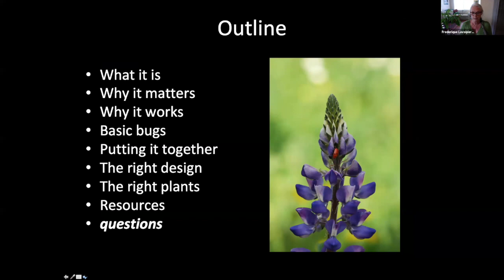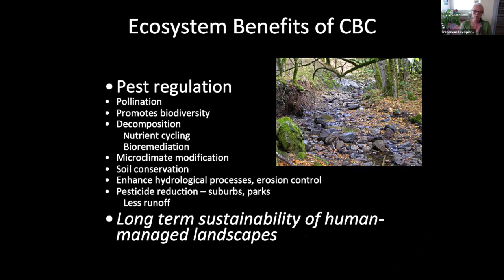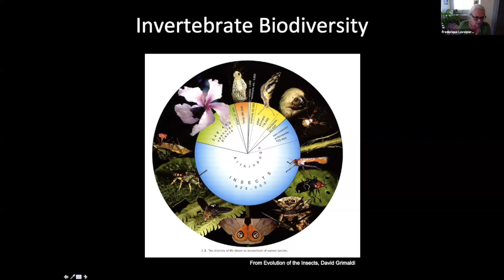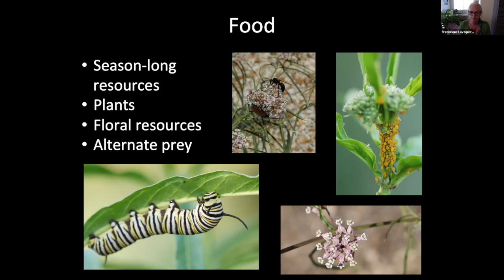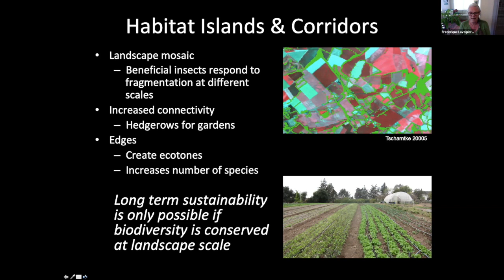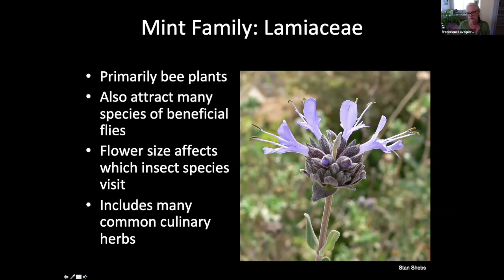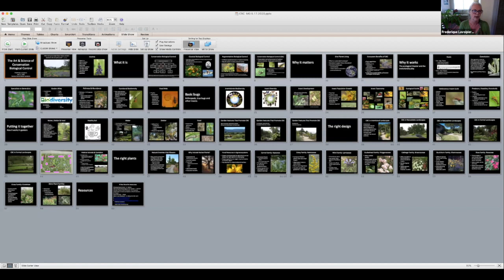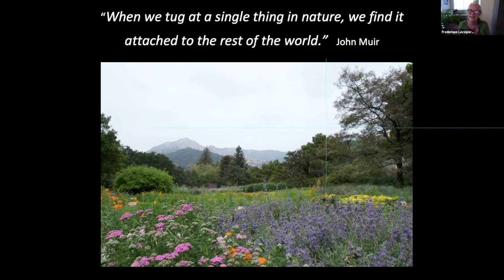The Art And Science of Biological Control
As part of our Sustainable Gardening Education program, Frederique Lavoipierre was invited to speak on Biological Control. She also teaches classes and workshops on sustainable landscaping, including ecological principles, habitat gardens, beneficial insects, soil ecology, freshwater ecology, and aquatic invertebrates.